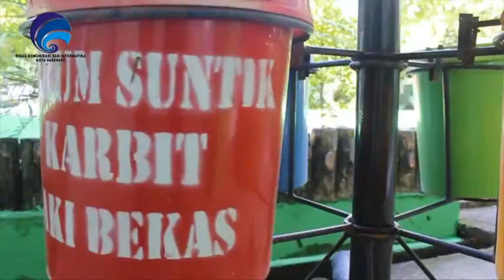SPP 04 03 2016 MALAM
1. Stand Dinas Kominfo Ramai Dikunjungi
2. Layanan Internet Gratis Dinas Kominfo
3. Siswa SMAN 5 Study Tour Di Stand Kominfo